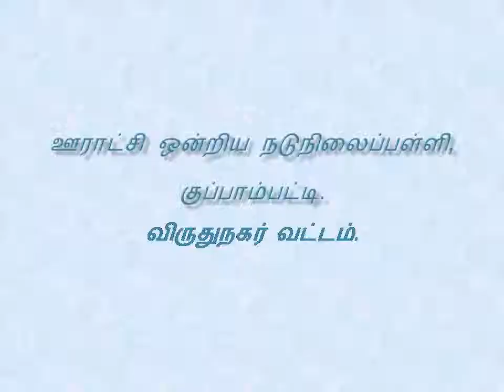புன்னகை அரசி வைசாலி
நன்றிகள் பல.அபர்ணா ,வைசாலி மற்றும் காவியா  மூவருக்கும்.ஏனெனில் எங்கள் பள்ளி வெறும் சுற்றுச்சுவர்களால் நிறைந்தது அல்ல.இது போன்ற பல மாணவ - மாணவிகளின் இனிமையான பொக்கிஷங்களின் நினைவுகள் மற்றும் உணர்வுகளால் நிறைந்தது.